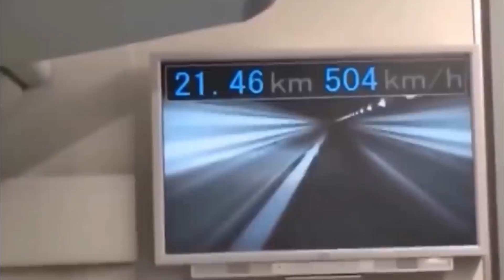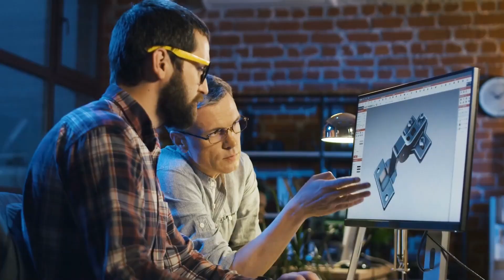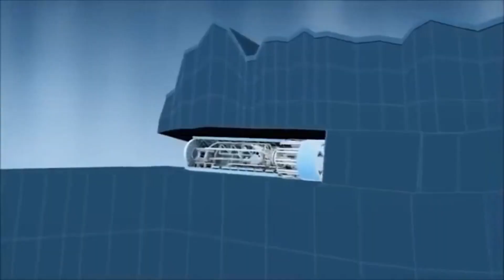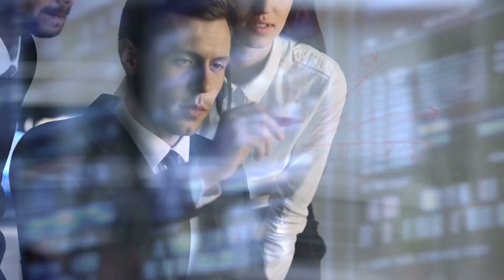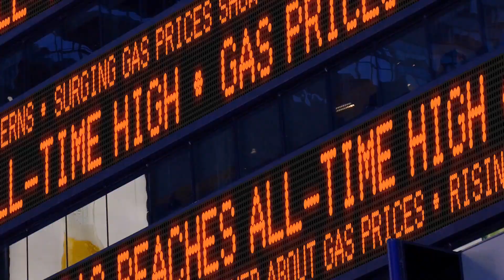এবার সমুদ্রের নীচে দিয়ে চলবে ট্রেন । ভারতে থেকে ডুবাই । India’s Underwater Bullet Train । Bengali